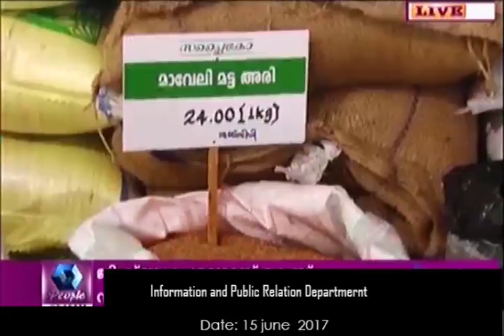GOVT-RAMZAN METRO FAIR-KAIRALI PEOPLE-15-6-17